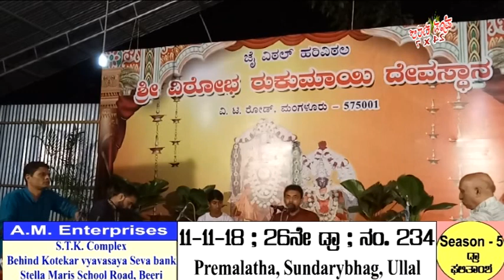ಹಿಂದೂಸ್ಥಾನಿ ಗಾಯನದಲ್ಲಿ ಮಿಂಚಿದ ಯುವಪ್ರತಿಭೆ- ಕಾಪು ಪಾಡುರಂಗ ಶೆಣೈ..